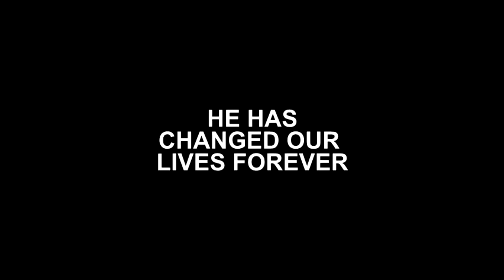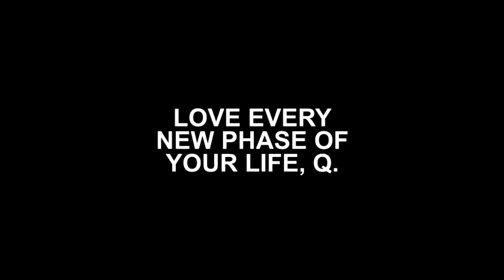Lil Q Man